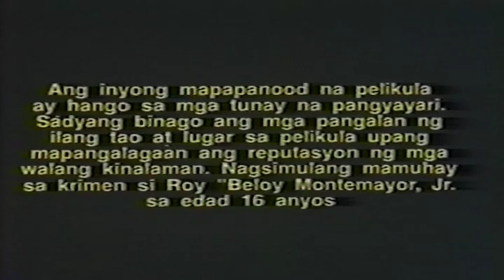I Heart Movies - The Voice Generations closing + Takilya Throwback opening [27-AUG 2023]